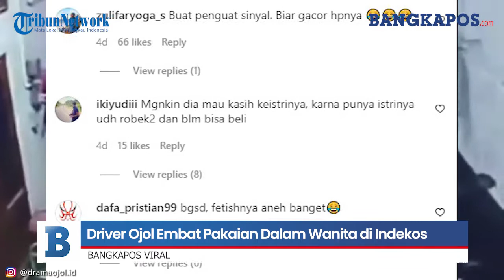Driver Ojol Embat Pakaian Dalam Wanita di Indekos